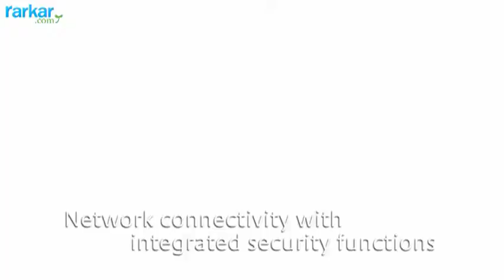Kyocera Color Laser printer FS-C5150DN FS-C5250DN